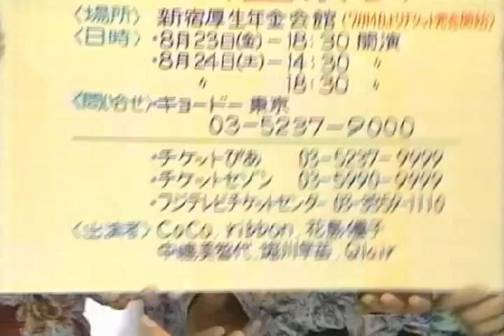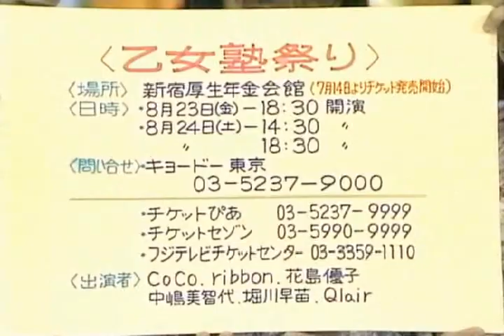乙女のシンポジウム #09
東京で暮らすなら？
人情味あふれる下町VS上品な山の手